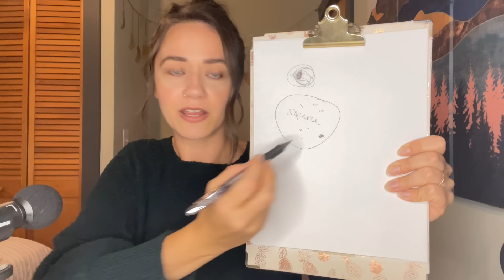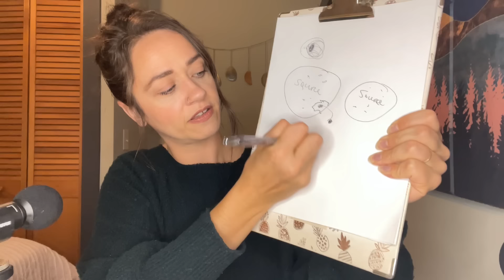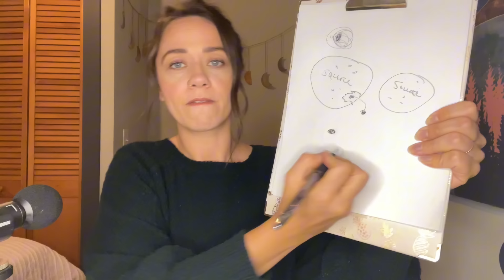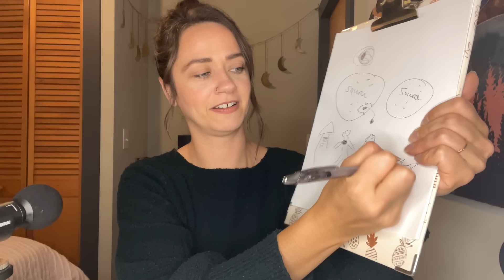Humanity's Next Ascension Phase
We are in a preparation phase for what's to come. Getting our energy right. Tune to see what is in store and how we can start to prepare and own our power.